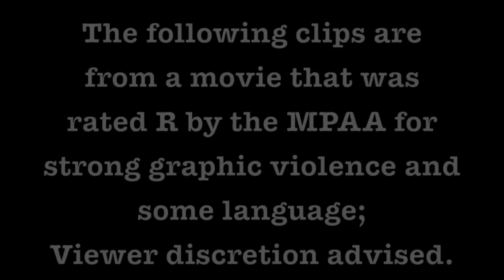Movies I Love (and so can you): No Country for Old Men (2007) [*Spoilers*]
You don't need to know everything, Carla Jean.

But you do need to know that No Country for Old Men is flawless.